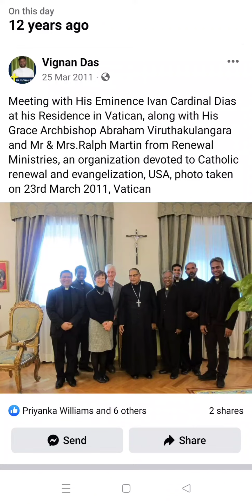Remembering Cardinal Ivan Dias - MEMORIES @ Rome